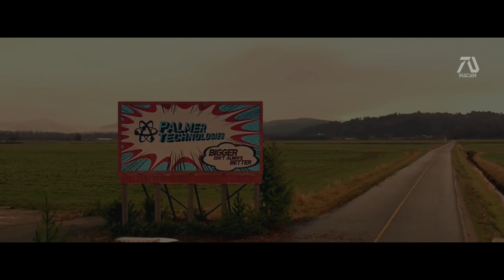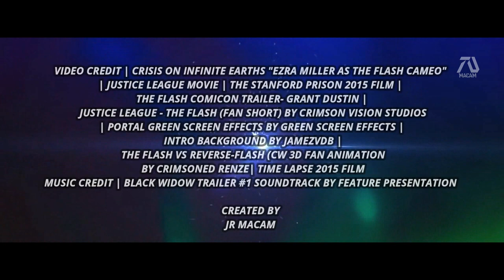THE FLASH 2022 HD Teaser Trailer Ezra Miller DCEU